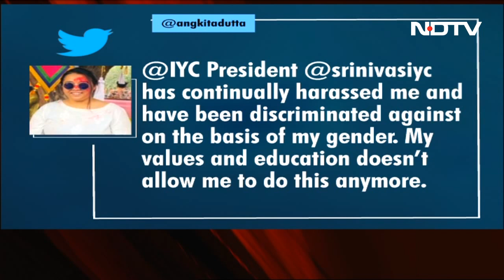Youth Congress Chief Srinivas BV Accused Of Harassment By Colleague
Former Assam Youth Congress chief Angkita Dutta has accused the party's youth wing's national president Srinivas BV and other leaders of sexism and harassment. Speaking to NDTV, Ms Dutta levelled serious charges against Mr Srinivas who has sent a criminal defamation notice to her for allegedly using "unparliamentary and defamatory" words against him.